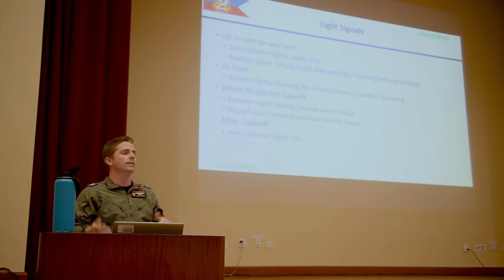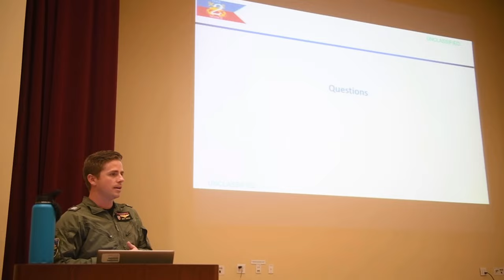Helicopter safety brief during RIMPAC 2022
PEARL HARBOR (July 5, 2022) Servicemembers from participating nations take part in a safety brief at Ford Island Conference Center on July 5 for all helicopter-capable ships involved in Rim of the Pacific (RIMPAC) 2022. Twenty-six nations, 38 ships, four submarines, more than 170 aircraft and 25,000 personnel are participating in RIMPAC from June 29 to Aug. 4 in and around the Hawaiian Islands and Southern California. The world's largest international maritime exercise, RIMPAC provides a unique training opportunity while fostering and sustaining cooperative relationships among participants critical to ensuring the safety of sea lanes and security on the world's oceans. RIMPAC 2022 is the 28th exercise in the series that began in 1971. (U.S. Navy video by Mass Communication Specialist 3rd Class Elisha Smith)

PEARL HARBOR, HI, UNITED STATES
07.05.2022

Film Credits: Video by Petty Officer 3rd Class Elisha Smith